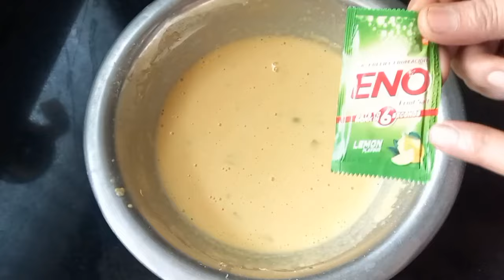आपे पात्रात डोकळा | ढोकळा | बनवा 2 ते 3 मिनिटात जाळीदार ढोकळा | Instant dhokla | Recipe marathi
ढोकळा रेसिपी | आप्पेपात्र मध्ये बनवा 2 ते 3 मिनिटात ढोकळा | Instant dhokla | Recipe marathi.

नमस्कार मी रेखा कांबळे मी गृहिणी आहे. आपल्या सर्वांचे रुचकर स्वाद या यूट्यूब चैनल मध्ये स्वागत करते.आपण या चैनल वर नवनवीन पोष्टिक पदार्थ जे की सर्वांना आवडतील तेही अगदी सोप्या पद्धतीने आणि घरातल्या साहित्यात कशा रेसिपी बनवायचा तेही सर्व पारंपारिक पदार्थ पाहणार आहोत. त्यासाठी आपल्या सगळ्याचा सहभाग आणि पाठिंबा प्रोत्साहित करण्यास मदत करणार आहे. | नवनवीन रेसिपी पाहण्यासाठी माझ्या चैनल ला सबस्क्राईब कराव लागेल तेव्हा तर मी अपलोड केलेल्या रेसिपी पहिल्यांदा तुमच्यापर्यंत पोहोचतील.| खूप खूप आभार |

MY TRIPOD : DIGITEK® DTR 455 LT Tripod for GoPro Camera with Max Operating Height - 4.26 Feet

MY MIC:JBL Commercial CSLM20 Omnidirectional Lavalier Microphone, Earphone for calls, Video Conferences, and Monitoring

PHONE USED:Samsung Galaxy A31 (Prism Crush Blue, 6GB RAM, 128GB Storage) with No Cost EMI/Additional Exchange Offers

SELFI STICK:SPYKART® Compact Wired Monopod Extendable Selfie Stick with AUX Wire Built-in Remote Pocket Size Sefie Stick for All iPhone/Samsung/Oppo/Vivo/Xiaomi Redmi & All Smartphones - (Colour - Black)

SELFI STICK

Dhokla kasa banwaicha,
Ruchkar swad,
Marathi Recipe,
recipe,
How to make,
dhokla recipe in marathi,
dhokla kasa banvaycha,
instant dhokla,
dhokla in appe pan,
आप्पे पात्रामध्ये जाळीदार ढोकळा,
झटपट ढोकळा,
ढोकळा,
dhokla,
Appe dhokla,
Easy dhokla recipe mrathi,
How to make dhokla,
दोन ते तीन मिनिटात ढोकळा,